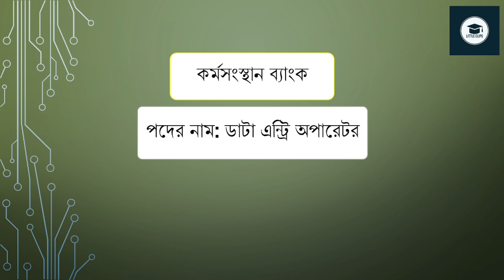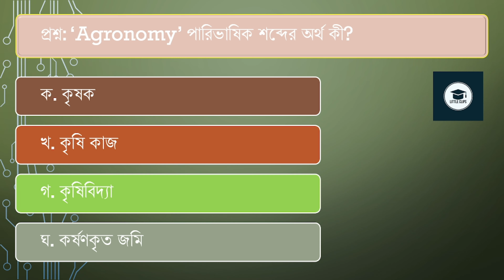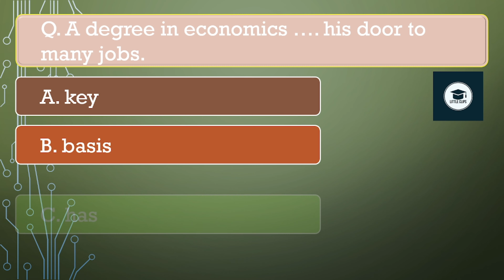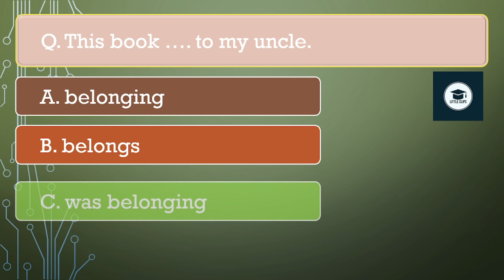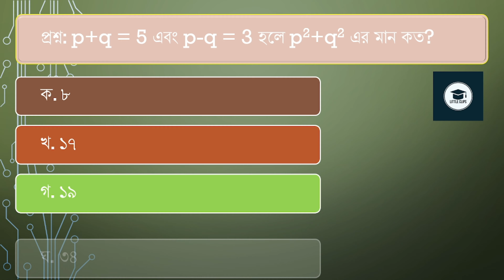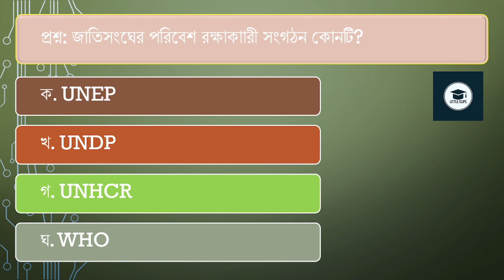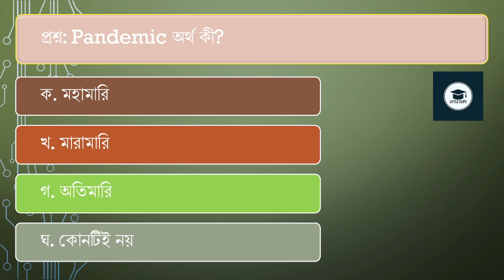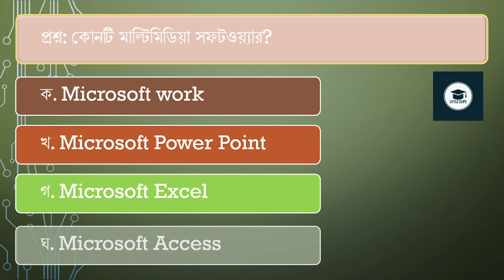নিয়োগ পরীক্ষার সমাধান। কর্মসংস্থান ব্যাংক। পদের নাম: ডাটা এন্ট্রি অপারেটর। ১৮-০৮-২০২৩ ইং।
আসসালামু আলাইকুম। এই ভিডিওতে আমরা গত ১8-০৮-২০২৩ ইং তারিখে "কর্মসংস্থান ব্যাংক” এর  অধিনে ”ডাটা এন্ট্রি অপারেটর” পদের নিয়োগ পরীক্ষায় আশা প্রশ্ন গুলোর সমাধান দেখবো। এই চ্যানেলে পরবর্তীতৈ বিভিন্ন নিয়োগ পরীক্ষার উত্তরপত্র শেয়ার করা হবে।